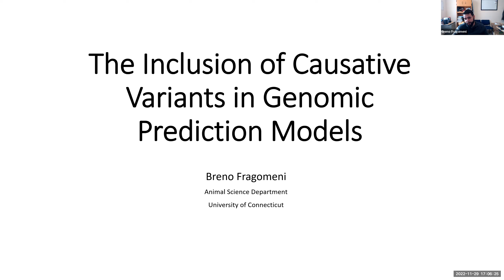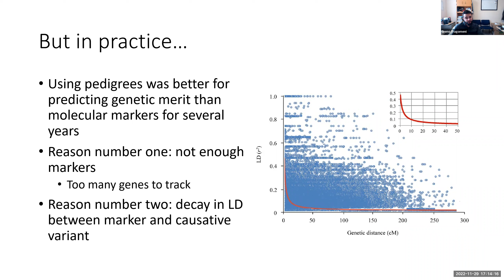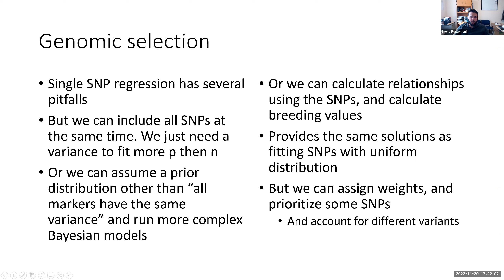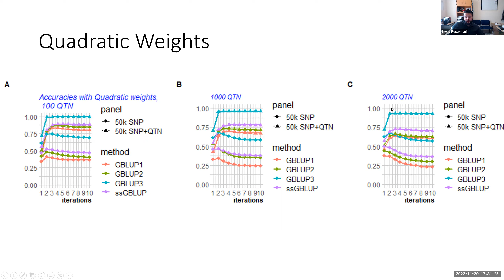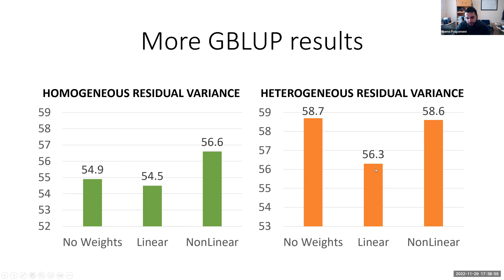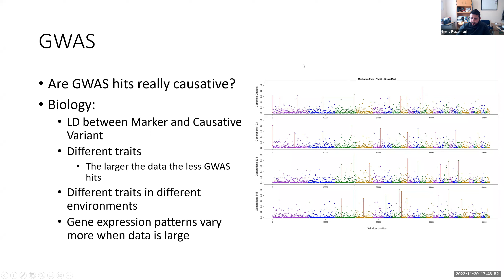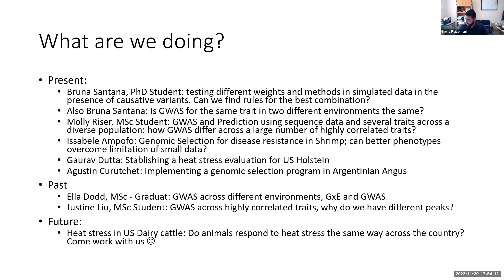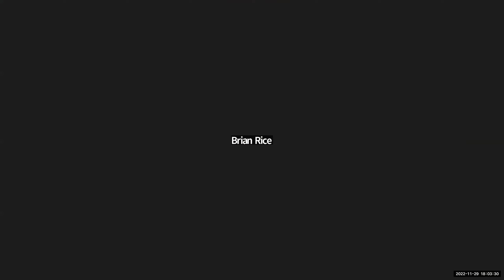Breno Fragomeni: The inclusion of causative variants in genomic prediction models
From Breno: In this seminar we will evaluate how the inclusion of selected variants into genomic predict models impact the accuracy. We will discuss potential problems on why the observed results are far away from what can be accomplished with simulations. We will also cover the consequences of assigning different SNP weights/priors in those models